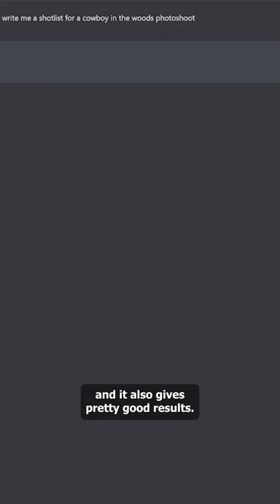Using AI for Photography📷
In this video, I show you how to use AI to better improve your photography!